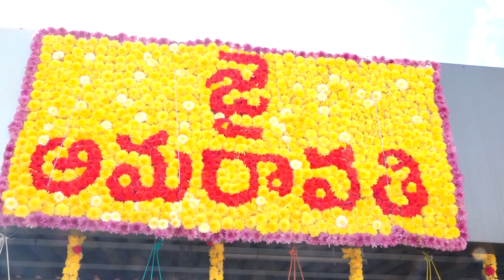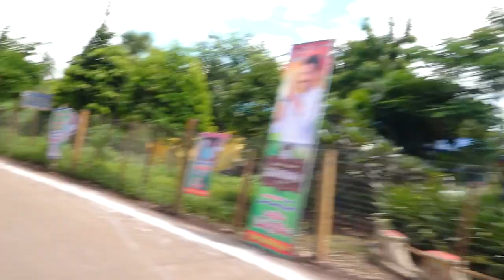Amaravathi yatra 12-10-2022